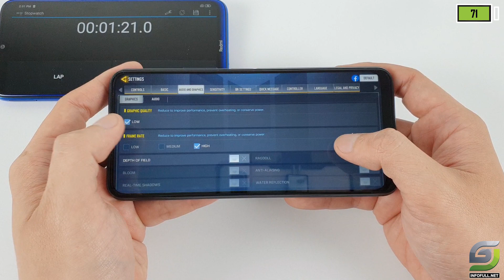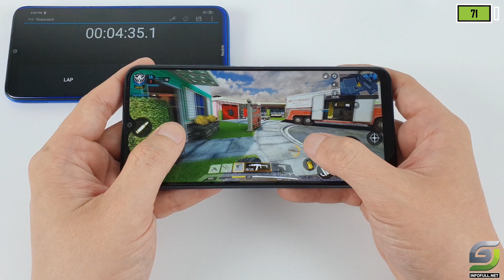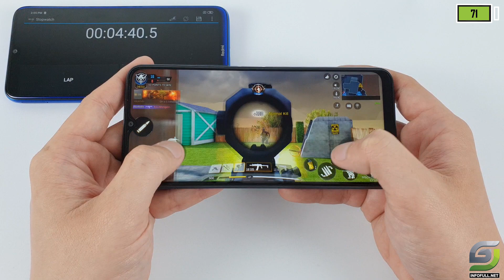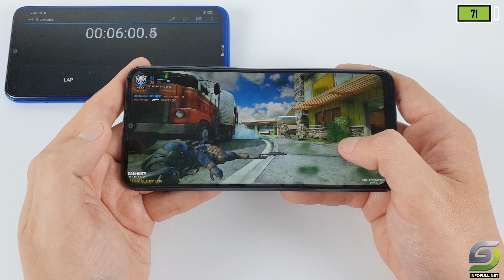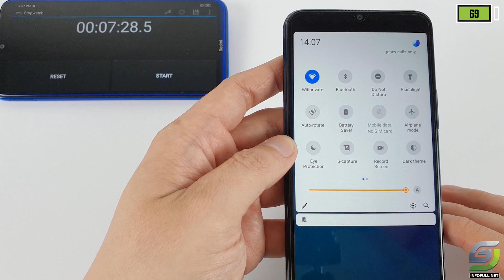Vivo Y12s test game Call of Duty Mobile | MediaTek Helio P35, 3 GB RAM